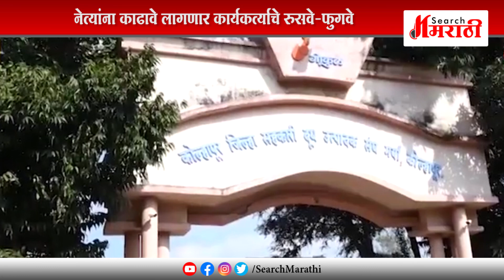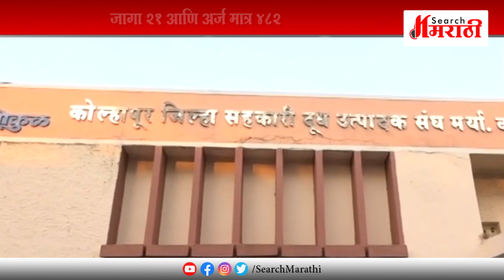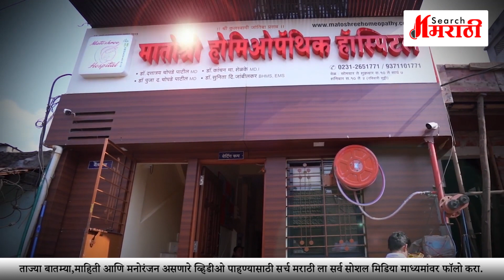जागांपेक्षा नेते जास्त... 482 अर्जांमध्ये माघार नक्की घेणार कोण..? | Search Marathi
मित्रांसोबत गप्पा मारताना विश्वसनीय, संशोधनावर आधारीत माहिती सादर करायची असेल तर सर्च मराठी चॅनल सबस्क्राईब करा. कारण या चॅनलवर तुम्हाला पाहायला मिळतील अतिशय अभ्यासू, वेगळ्या अँगलच्या बातम्या ! राजकारण, क्राईम, मनोरंजन आणि क्रीडा क्षेत्रातील अनुभवी पत्रकार तुमच्यासाठी आणत आहेत दर्जेदार आणि जाणते करणाऱ्या बातम्या.

to more people could enjoy it. !!